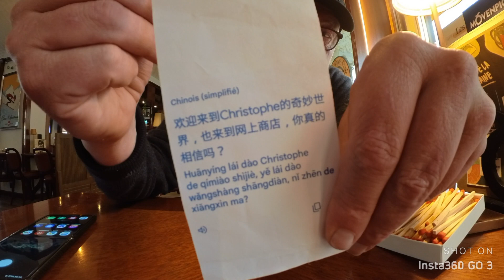La fin des HPI et autres Asperger saison 2/4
Canal à l'humour décalé.  Un Shop ONLINE où tous les articles sont à $ 1.9999.  il est proposé par Swiss Cristaux Catho, un Shop catholique mais pas très catholique car surtout cathodique.